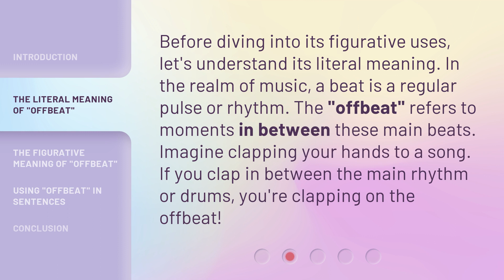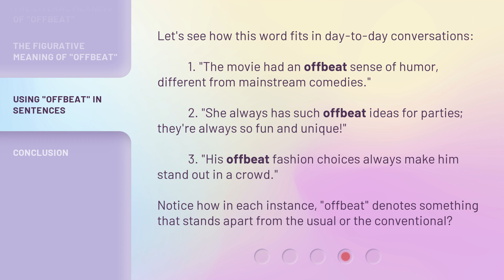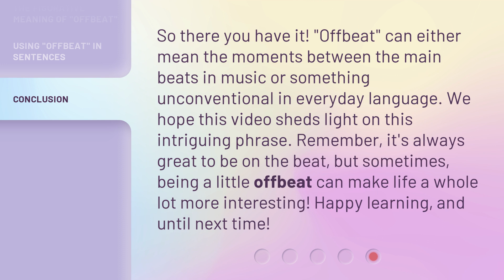"Offbeat" Unveiled: Dive into its Meaning!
"Offbeat" Unveiled: Dive into its Meaning! • Discover the true meaning of the word "offbeat" in this captivating video! From its literal definition in music to its figurative use in everyday conversations, learn how this term represents something unconventional, unique, and out of the ordinary. Join us as we demystify the phrase "offbeat" and explore its various contexts and examples.

00:00 • Introduction - "Offbeat" Unveiled: Dive into its Meaning!
00:30 • The Literal Meaning of "Offbeat"
00:56 • The Figurative Meaning of "Offbeat"
01:24 • Using "Offbeat" in Sentences